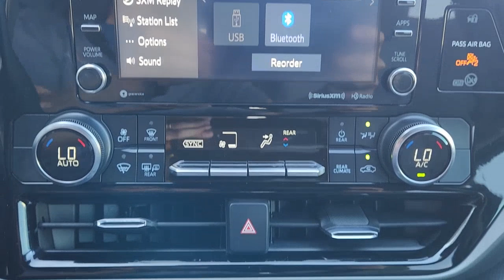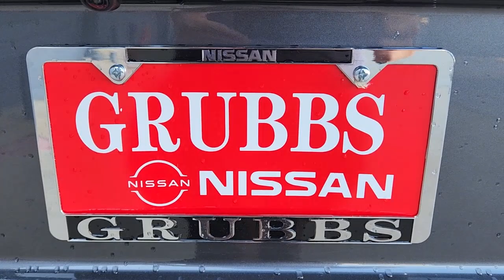2022 Toyota Highlander Bedford, Grapevine, Arlington, Dallas, Irving NU10301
Magnetic Gray Metallic Used 2022 Toyota Highlander LE available in 310 Airport Freeway, Bedford, Texas at Grubbs Nissan. Servicing the Bedford, Grapevine, Arlington, Dallas, Irving, TX area.

Grubbs Nissan
310 Airport Freeway

CARFAX One-Owner. Clean CARFAX.brbrbrGrubbs Nissan of Bedford Texas is proud to present you with this 2022 Toyota Highlander LE that is loaded with the following Factory Options:Highlander LE 4D Sport Utility 3.5L V6 DOHC 8-Speed Automatic FWD Magnetic Gray Metallic Black w/Fabric Seat Trim 18 Painted Alloy Wheels 3.003 Axle Ratio 3rd row seats: split-bench 4-Wheel Disc Brakes 6 Speakers ABS brakes Air Conditioning Alloy wheels AM/FM radio: SiriusXM Apple CarPlay/Android Auto Auto High-beam Headlights Automatic temperature control Brake assist Bumpers: body-color Delay-off headlights Driver door bin Driver vanity mirror Dual front impact airbags Dual front side impact airbags Electronic Stability Control Emergency communication system: Safety Connect with 1-year trial Exterior Parking Camera Rear Fabric Seat Trim Four wheel independent suspension Front anti-roll bar Front Bucket Seats Front Center Armrest Front dual zone A/C Front fog lights Front reading lights Fully automatic headlights Heated door mirrors Illuminated entry Knee airbag Leather Shift Knob Low tire pressure warning Occupant sensing airbag Outside temperature display Overhead airbag Overhead console Panic alarm Passenger door bin Passenger vanity mirror Power door mirrors Power driver seat Power Liftgate Power steering Power windows Radio: Audio Plus Rear air conditioning Rear anti-roll bar Rear reading lights Rear seat center armrest Rear window defroster Rear window wiper Reclining 3rd row seat Remote keyless entry Security system Speed control Speed-sensing steering Split folding rear seat Spoiler Steering wheel mounted audio controls Tachometer Telescoping steering wheel Tilt steering wheel Traction control Trip computer Turn signal indicator mirrors and Variably intermittent wipers.brGrubbs Nissan is a Dallas Fort Worth Used Car Superstore located in the Mid-Cities region of North Texas.brLuxury Vehicles 4WD / 4X4 Jeeps & SUVs Sports Cars Certified Vehicles & NEW Nissans.brIf you do not see what you are looking for. Please contact our acquisition specialist and we will find the ride of your dreams..